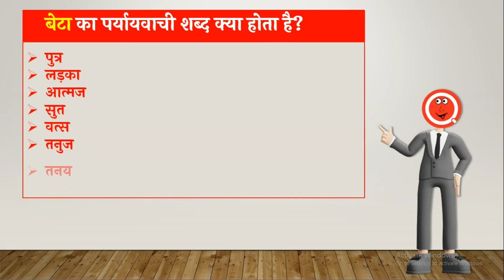बेटा का पर्यायवाची शब्द क्या होता है? | Beta Ka Paryayvachi Shabd | HindiQueries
हैल्लो दोस्तों इस वीडियो में मैंने आप लोंगों को बताया है कि "बेटा का पर्यायवाची शब्द क्या होता है (Beta Ka Paryayvachi Shabd Kya Hota Hain)?"

• बेटा का पर्यायवाची शब्द क्या होता है
• Beta Ka Paryayvachi Shabd Kya Hota Hain
• बेटा का पर्यायवाची शब्द
• Beta Ka Paryayvachi Shabd
• बेटा का पर्यायवाची शब्द क्या है
• Beta Ka Paryayvachi Shabd Kya Hai
• बेटा का पर्यायवाची क्या होता है
• Beta Paryayvachi Shabd In Hindi
• बेटा का पर्यायवाची शब्द क्या होगा
• Beta Ka Paryayvachi Shabd Kya Hoga
• बेटा का पर्यायवाची होता है
• Beta Ka Paryayvachi Kya Hota Hai
• बेटा का पर्यायवाची शब्द बताइए
• Beta Ka Paryayvachi Shabd Bataiye
• बेटा का समानार्थी शब्द
• Beta Ka Samanarthi Shabd